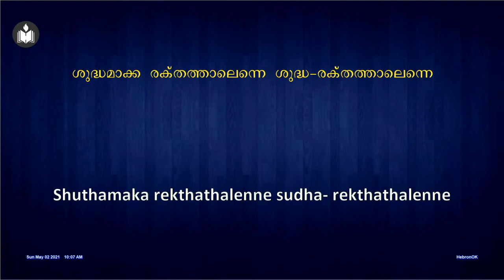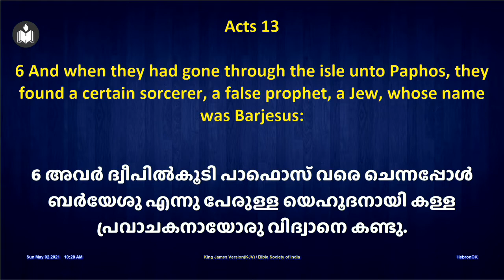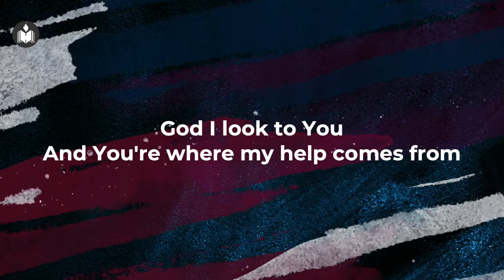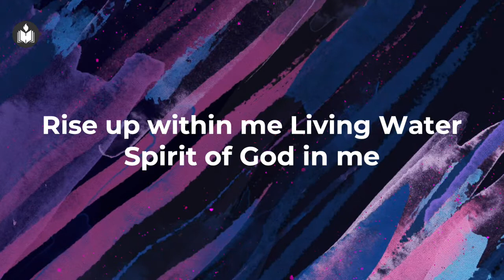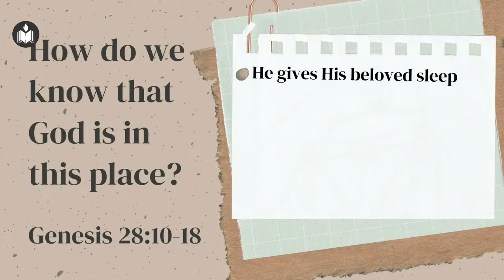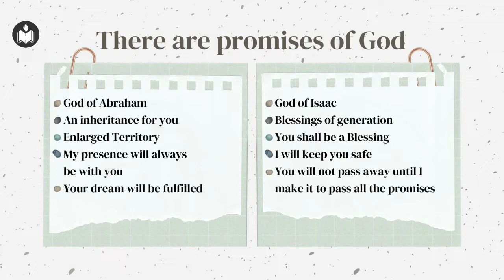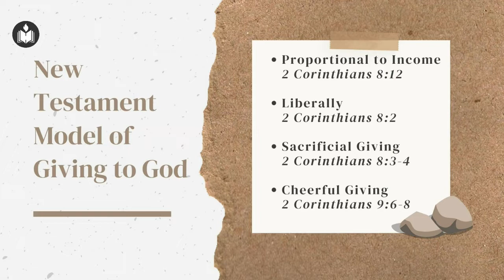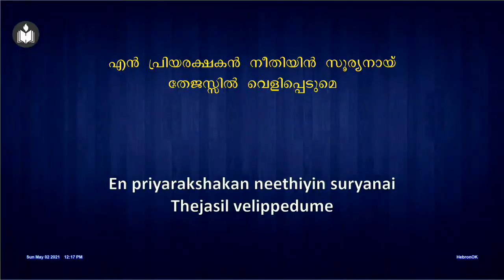HebronOK Sunday Worship May 02 2021 | Full Service